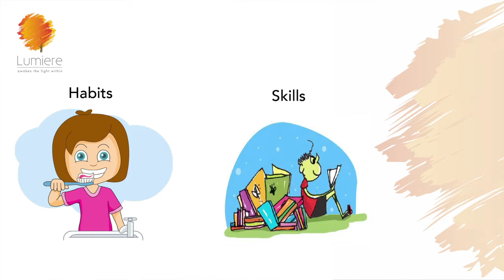HOW TO BE MORE POSITIVE| Sheila Ram Mohan | Best Life Hacks | Lumiere 24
I came across this beautiful quote by Joan Rivers the other day, “Listen I wish I could tell you it gets better. It doesn’t. You get better’…so true…as you grow up you realize  that whether it’s confidence or happiness or self-esteem or motivation…nothing is out there…nothing can be bought or won…you have to find it yourself…within you. And that is the focus of this episode  - how to get better at things.

I can’t tell you the number of times I have heard my clients tell me “ I wish I were better at..”….maybe exercising regularly, waking up early, be better in relationships, or simply better at being happier or more confident.

Getting better at things requires work….there’s no magic wand. But I think most people don’t improve because they simply don’t know how.
First things first: everything is a habit...and being positive is also a habit.